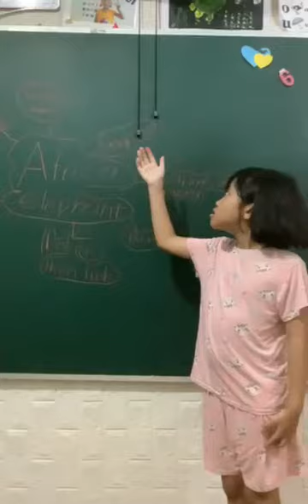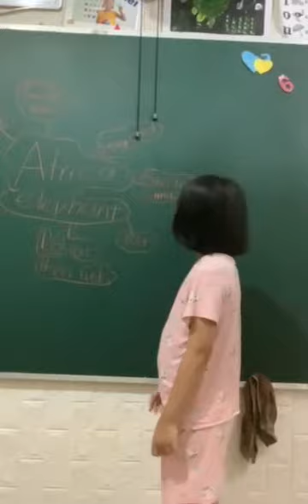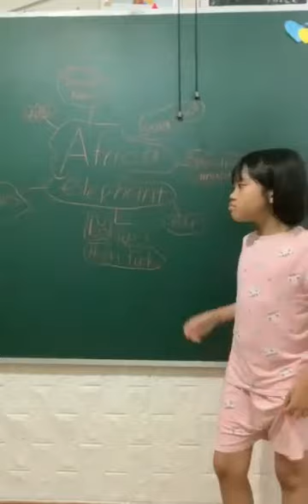meet the animals. africa elephant